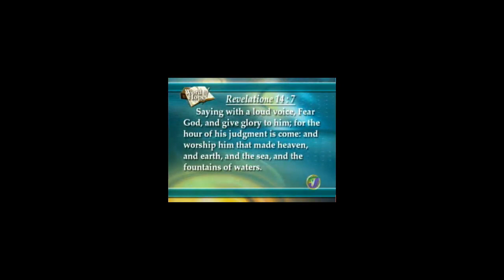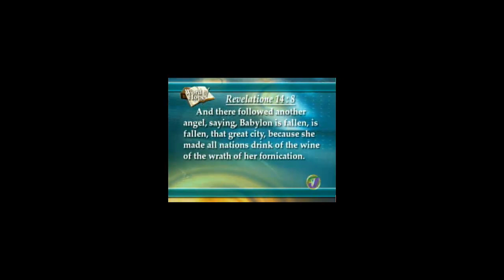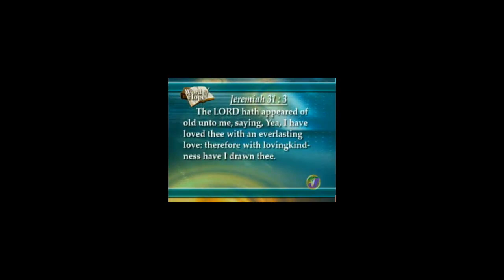Word Of Hope - Glen O. Samuels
Pastor Glen O. Samuels presenting the Word of Hope